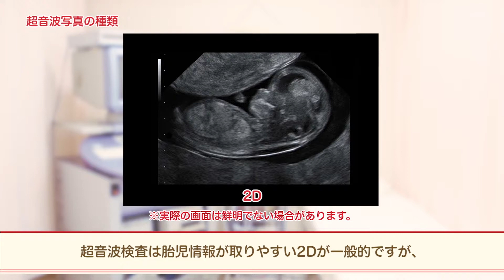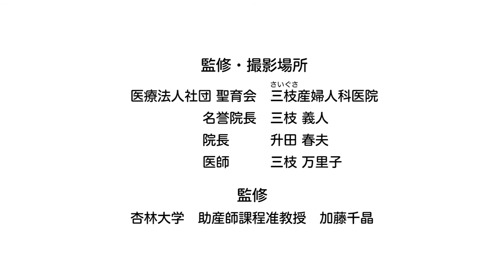【妊娠中の基礎知識】胎児の成長・超音波の見方